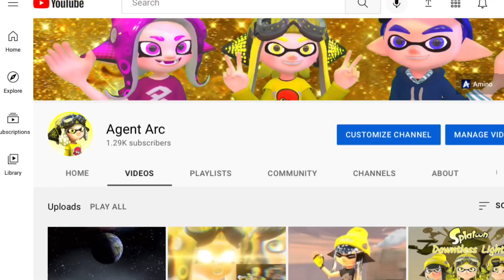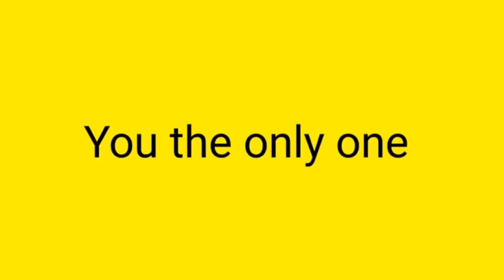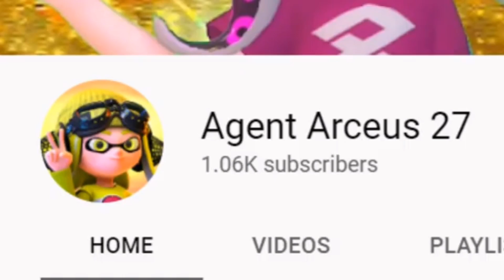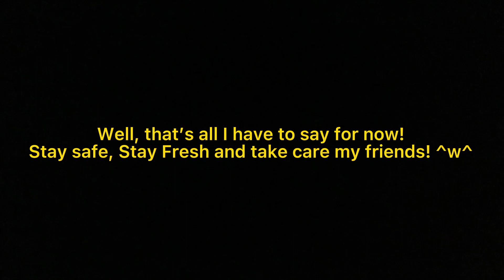The 1K Madness Event Collab!